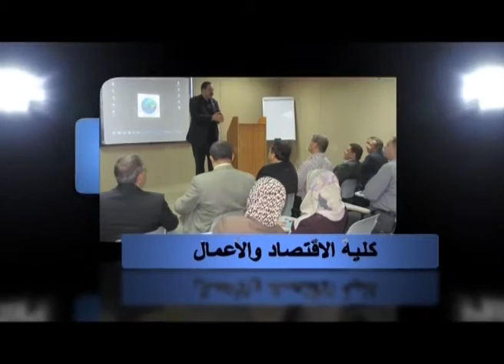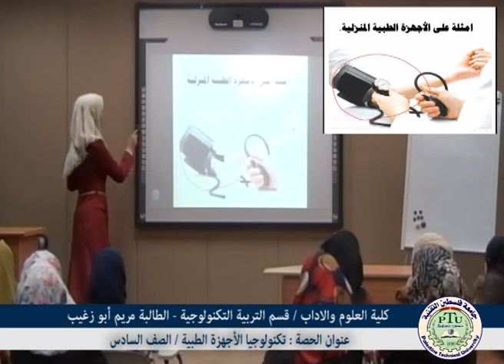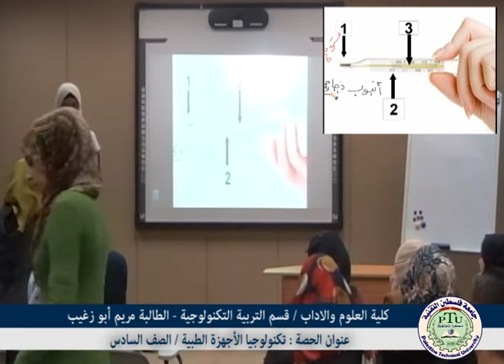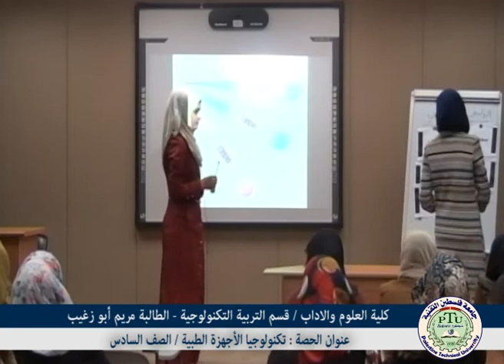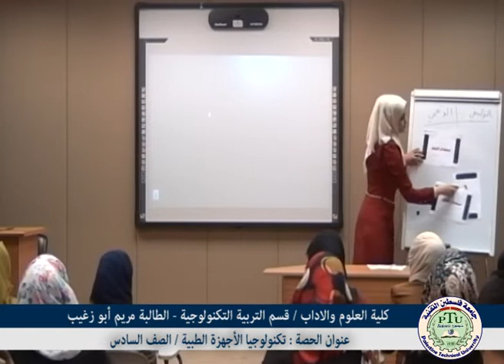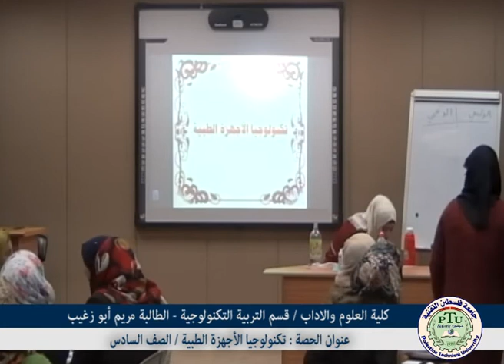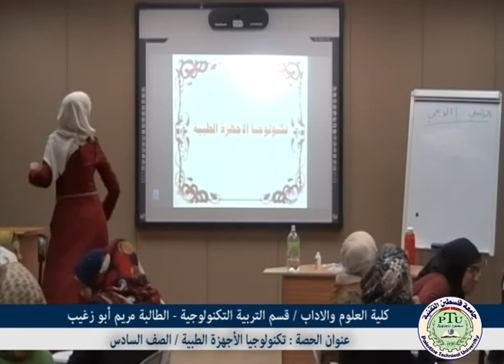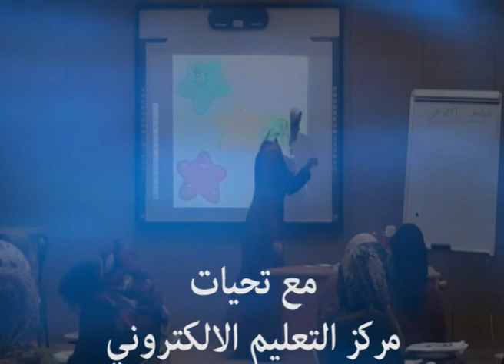تكنولوجيا الأجهزة الطبية / مساق التربية العملية - الطالبة : مريم ابوزغيب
يشمل المساق أساليب التدريب على عملية التدريس الفعلي لتنفيذ مذكرات الإعداد للدروس وخطوات تنفيذها في تقنية متكاملة، في معمل التدريس المصغر، ويعرض المعلم المشرف أشرطة لمواقف تدريسية، وينقدها مع الطلبة، ويختار الطالب/الطالبة عنوان درسه الذي حضره، ويلقيه أمام زملائه الطلبة المتدربين وبإشراف مدرس المساق، ويقوم الطلبة ومشرفهم بتوضيح النقاط في الدرس الملقى بعد أن يسجل على شريط في المعمل. تتابع العرض من قبل الطلبة والطالبات لدروس التكنولوجبا في المرحلتين الأساسية والعليا والثانوية، ويلقي كل منهم درسه أمام زملائه مع تصويره حتى يقومه المشرف والزملاء, ويعود الطالب المتدرب للشريط المسجل متى شاء ليقوم أداءه ومشاهدة نفسه وما كان من نقاط القوة وغيرها